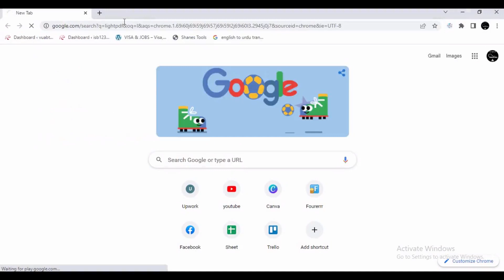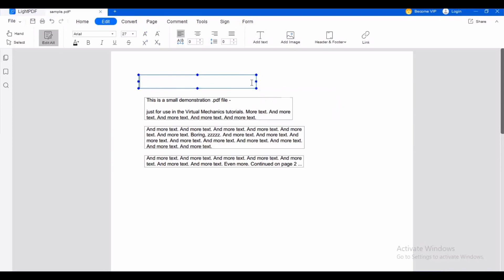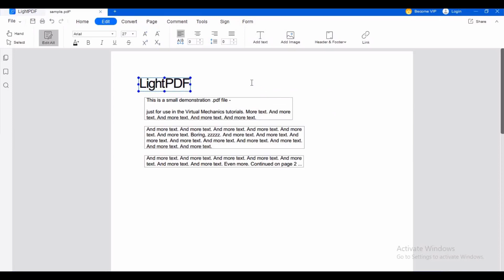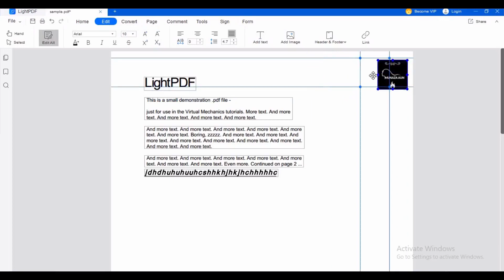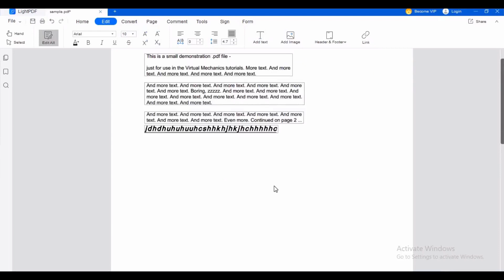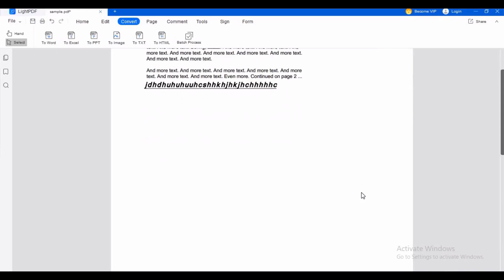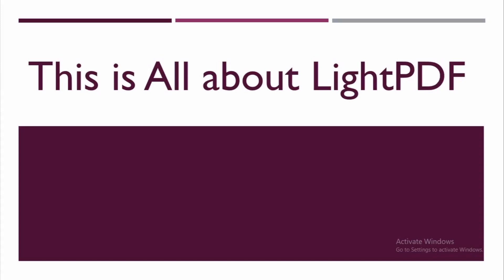How to Edit PDF file Free , LightPDF Editor Software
In this Video you will learn how to write on and type on PDF documents, edit text, add signatures, insert shapes, and more in this detailed tutorial video. I go through two desktop PDF editors and one PDF editor for a web browser that both let you edit PDF files.An all-in-one intelligent PDF editor called LightpDF provides the simplest way to create, edit, convert, annotate, and sign PDF documents on any device. To increase your document production, it is the greatest Acrobat alternative.
LightPDF Editor is the best free pdf editor| you can edit modify, and create a new pdf file in the software | pdf file ko edit kaise karen | pdf file kaise banaye jane is video me | How to Edit PDF file for free | pdf file ko kaise edit karte hai |  Lightpdf editor.
Topic Covered:
1. best free pdf editor
2. pdf editor windows
3. how to edit pdf file in hindi
4. Best PDF editor free
5. PDF editor tutorial